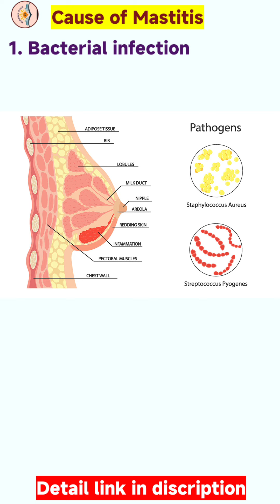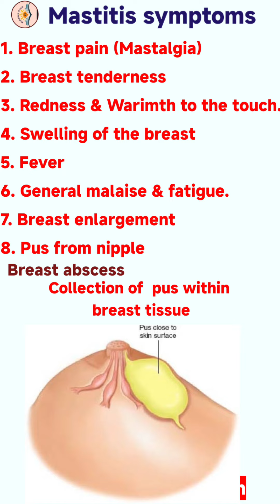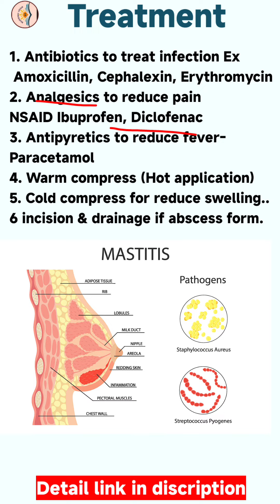mastitis | breast infection in hindi | mastitis gnm 2nd year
video contain :-
mastitis kya hota hai
breast infection
mastitis cause
breast infection symptoms
breast abscess
breast infection treatment

other search
mastitis treatment
mastitis ke lakshan
how to treat mastitis
mastitis msn bsc nursing 3rd year
mastitis msn2
medical surgical nursing
mastitis notes
mastitis nursing notes
breast disorders